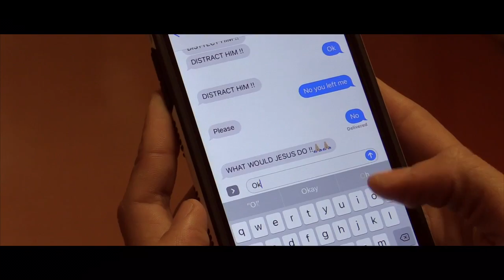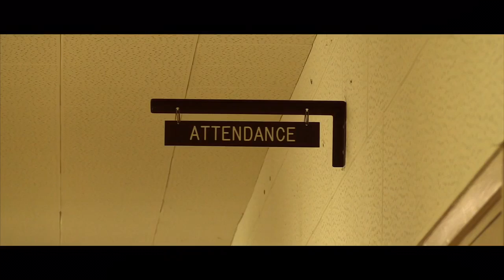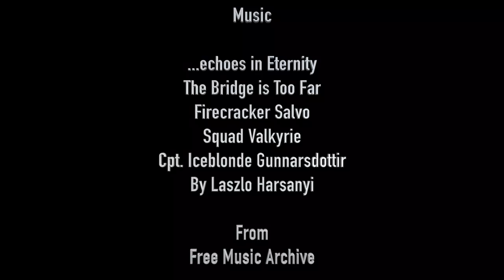The Halls - Short Film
It was a normal day for Danny and John , until they were late to class . Now they must outrun a sadistic hall monitor who will take every chance to get them in trouble before their graduation .

A film by Victor Gonzalez
Starring: Noah Arrue, Dominick Gastellum and Kyle Reyes
Edited by : Roman Asanov
Camera : Roksana Zare

A HUGE thanks to the cast and crew involved with this production , especially , Mrs. Jacobs , Roman , Roksana , Brittany , Noah , Dominick , and Gelo .